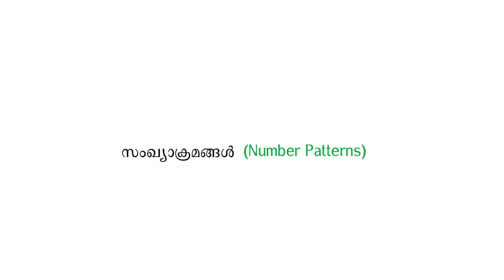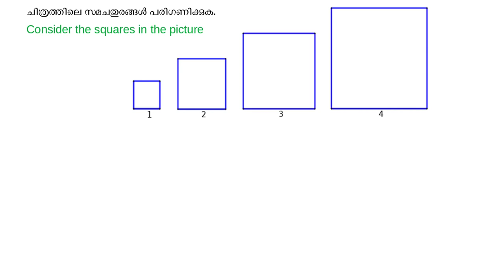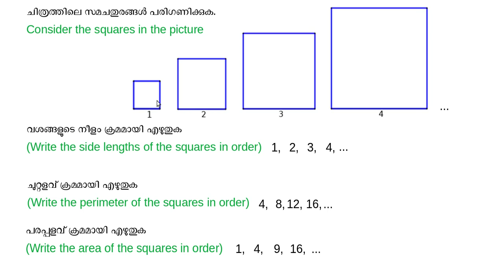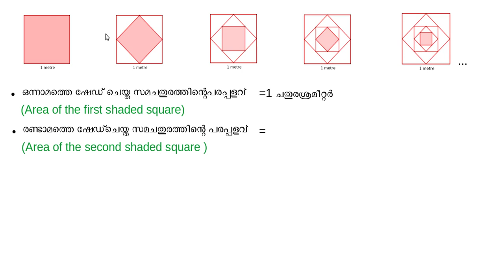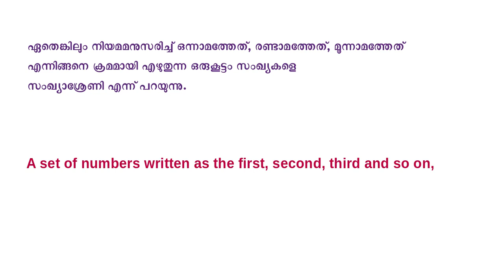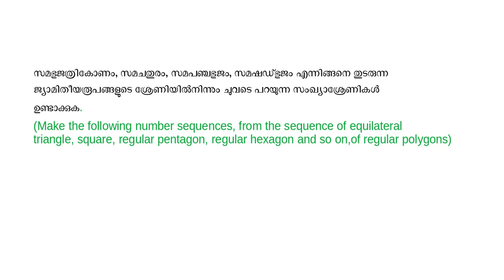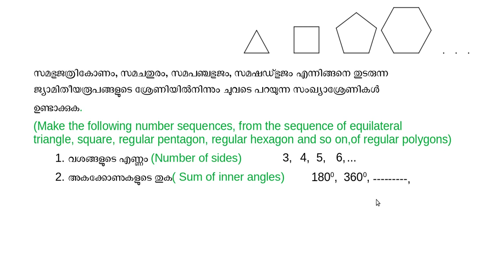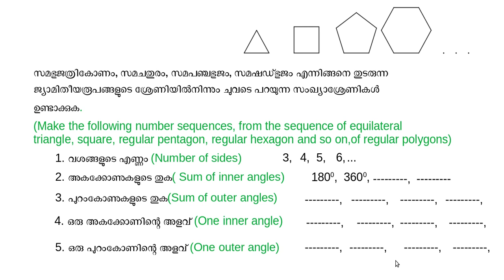Arithmetic Sequenes / സമാന്തരശ്രേണികൾ